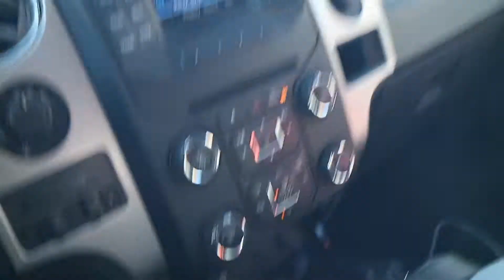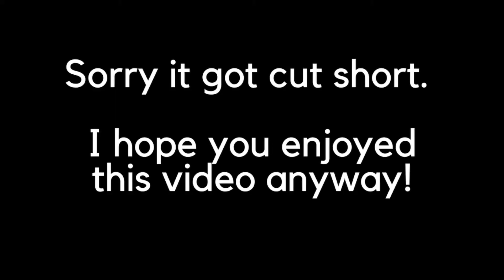So Much Snow & Wife Gets Roasted VLOG 56 | RENEGADE ROSE TV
I am so forgetful with things that matter. The roast was totally deserved. Wasn't all that snow pretty? We hardly get that much, but this winter has been pretty white.

I'M SOCIAL!!

TFB3 Youtube Audiolibrary